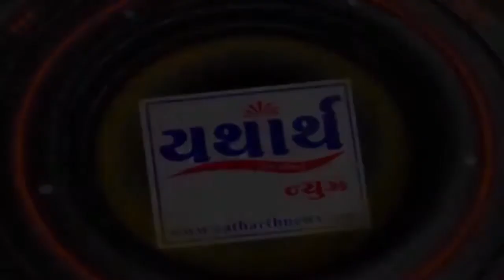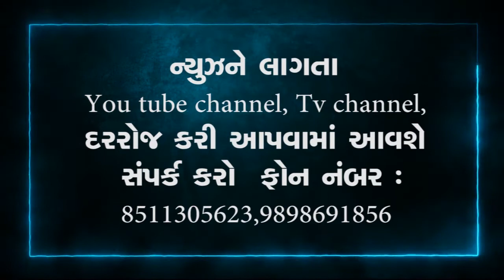દામનગર શહેરી અને ગ્રામ્ય વિસ્તારોમાં વણિક ડાયમંડ કિંગ પ્રકાશભાઈ ગાંધી દ્વારા ધાબળા વિતરણ